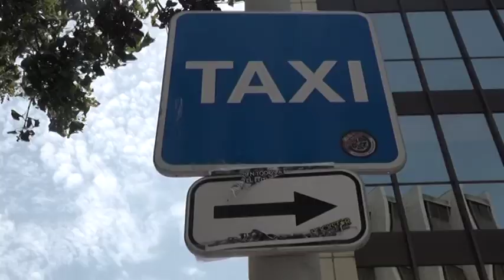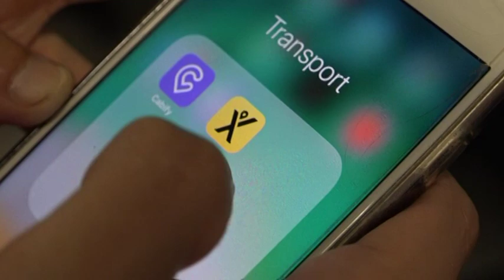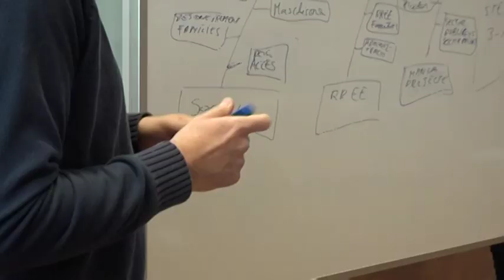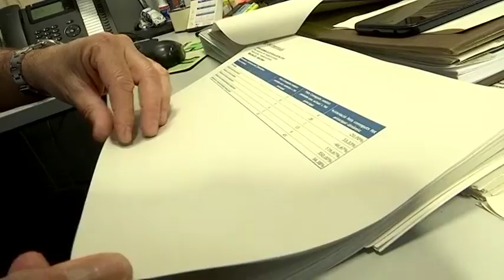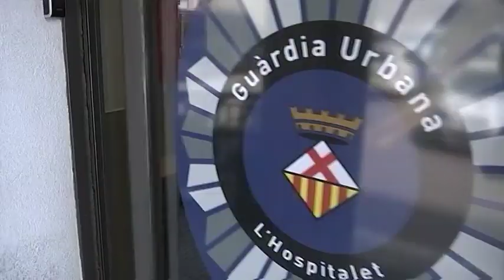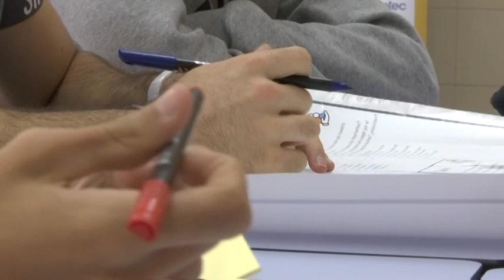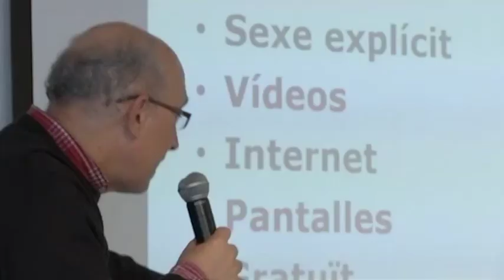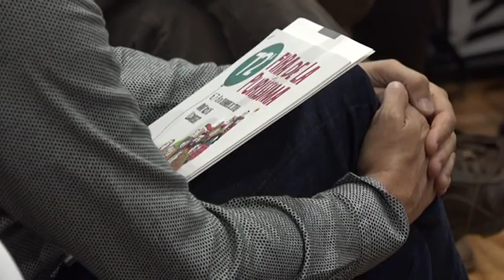Informatiu comarcal de SATV Edició 271119